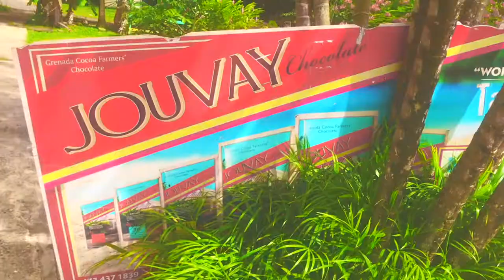Grenada and the magical chocolate factory - Ep. 039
This week we visit an amazing chocolate factory and the Concord falls in Grenada.